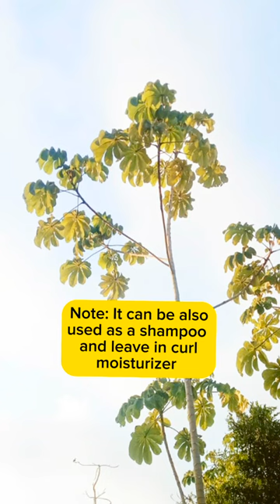Trumpet Leaf/Bois cano Benefits - No one tells you about it!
What is the Trumpet Leaf used for? Trumpet Leaf Tea